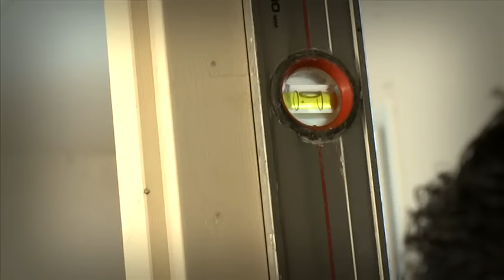Bloc porte et cloison en plaque de plâtre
Vidéo conseil BigMat. Retrouvez Olivier et Julia, experts de la construction et du bricolage. Vidéo réalisée en partenariat avec TV Vendée.